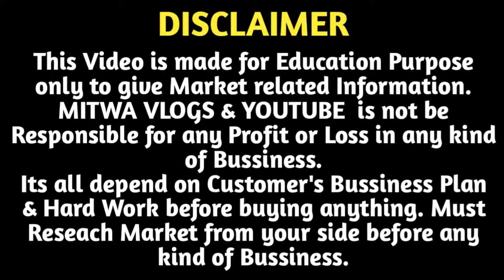Work Saree का गोदाम/Saree Wholesale Market Surat/Bridal Saree Supplier/Saree Factory Outlet Surat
For Any Query plz msg me on Instagram